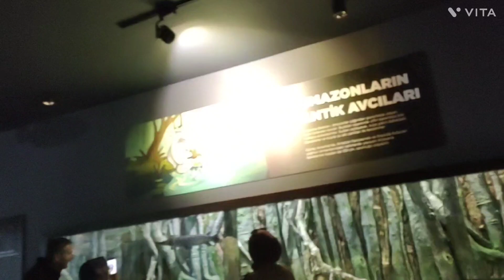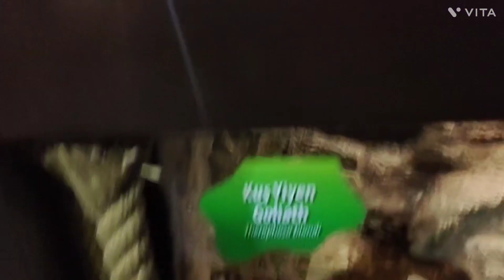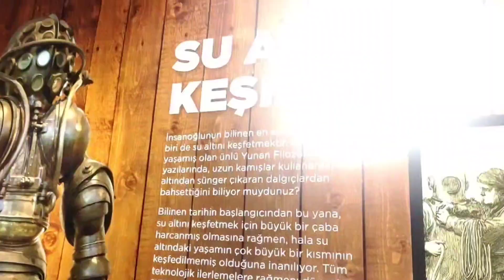Turkey travel| Vlog| Trabzon| Trabzon Aquarium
Enjoy the Trabzon Aquariums view